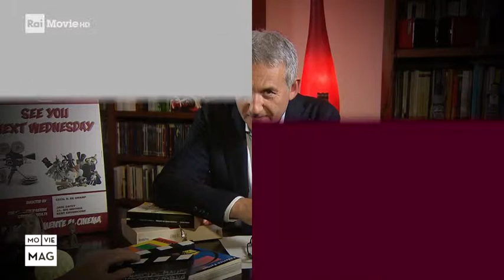SYNW #7: senza traccia